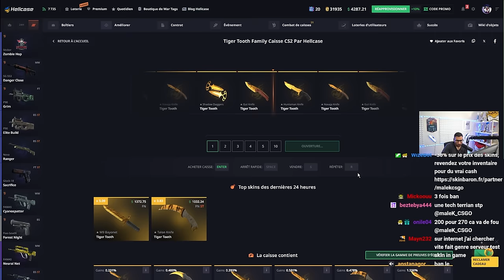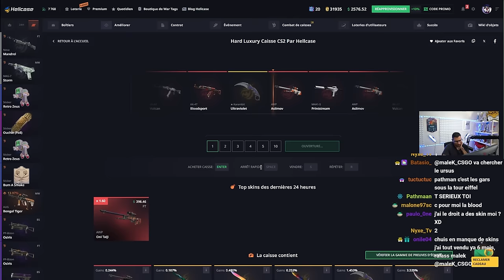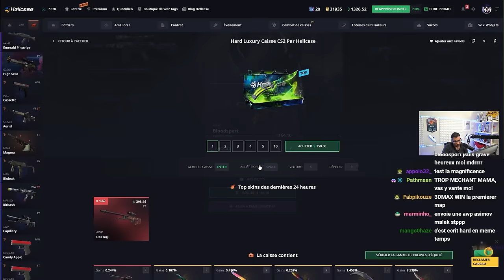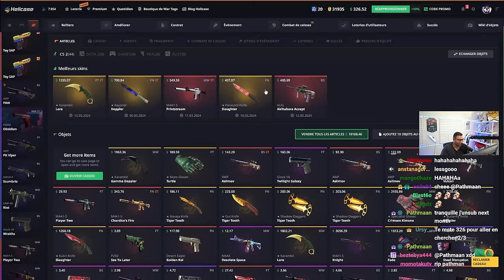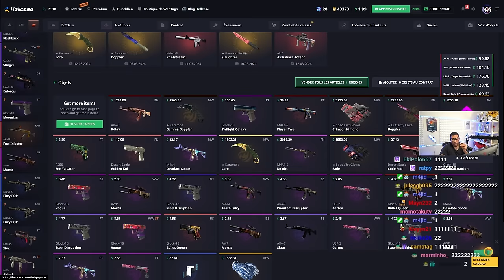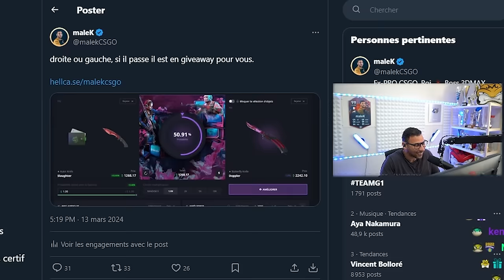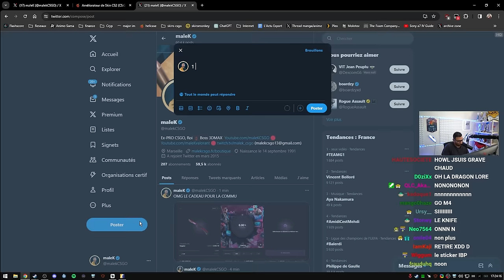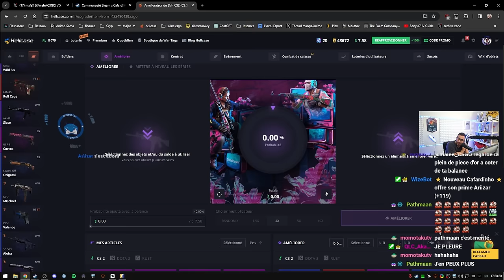Un BUTTERFLY de FOUUUUUUU en cadeau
On gagne ensemble un butterfly de fou pour la communauté